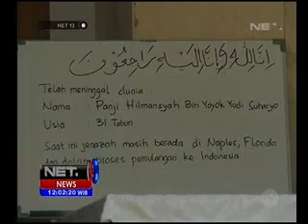Putra Susi Pudjiastuti Meninggal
Media: Net TV
Rubrikasi: Net 12
Waktu/Tgl: 12.19 WIB 18 Jan 2016
Narasumber: Kuntoro Mangkusubroto, Mantan Kepala UKP4